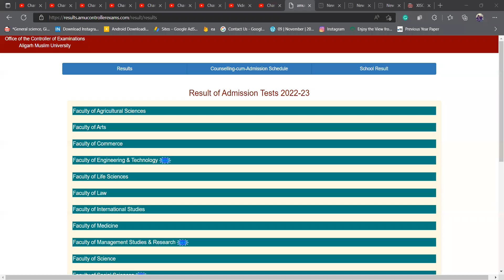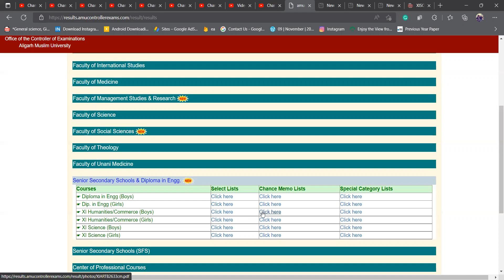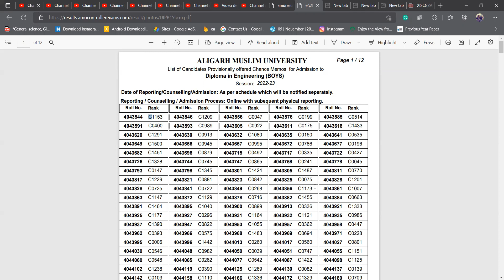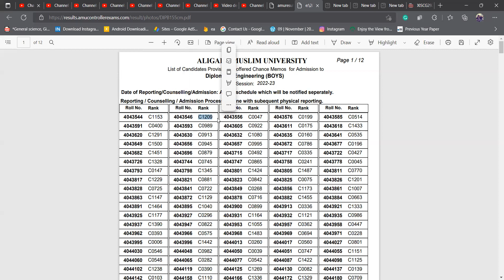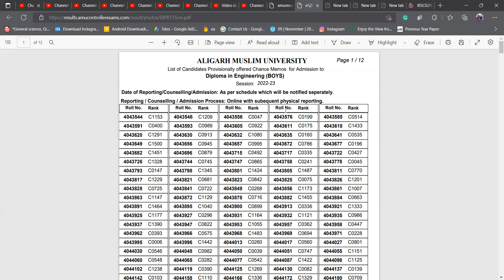AMU MEIN कितनी waiting होगी clear || AMU Waiting list || Class 11 Document Required in AMU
AMU Class 11 Cutoff || AMU Counselling कैसे करें  || AMU Waiting list || Class 11 Document Required

Class 11 Document Required online
amu class 11 document required
DOCUMENT REQUIRED IN AMU COUNSELLING

3-4 classes per week
Daily revision
Monthly mock test
24×7 group discussion
Strategy classes
personal assistant

AMU Class 11 Cutoff
AMU Counselling कैसे करें
AMU Waiting list
Class 11 Document Required
class 11 Document required in online process
AMU MEIN कितनी waiting होगी clear